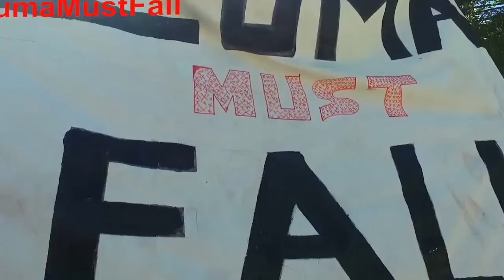ZumaMustFall March - Cape Town - 16-12-2015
A short edit i put together of the ZumaMustFall March that took place in Cape Town, calling for the removal of our USELESS, CORRUPT, CRIMINAL president, Jacob Zuma.